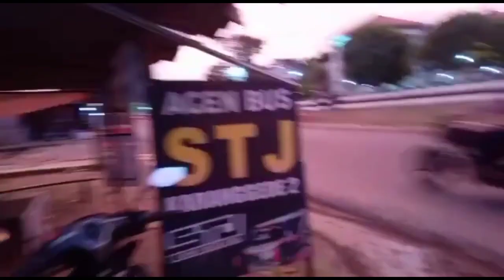SALUT Kepada Crew STJ INNA Setia Menunggu Penumpang yang lagi melaksanakan ibadah sholat maghrib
assalamu'alaikum wr wb halo sobat nah kali ini saya dapat momen dmna yg seharusnya STJ inna udah jalan dri agen PO sudiro tungga jaya karanggede dan ternyata bertepatan mau menjelang maghrib dan penumpang pun mau melaksanakan kewajiban sebagai umat muslim, dan akhirnya crew dri STJ inna pun tetap menunggu PNP yg sedang melaksanakan ibadah sholat maghrib sobat,
pelayanan memang no 1 kpda pelanggan dri STJ sendri sobat,

ABSEN
TRAYEK:ponorogo- merak
ARMADA:INNA
DRIVER1:RISWANTO
DRIVER2:WOTO
CO. DRIVER:ASEP
PRAMUGARA:ASEP